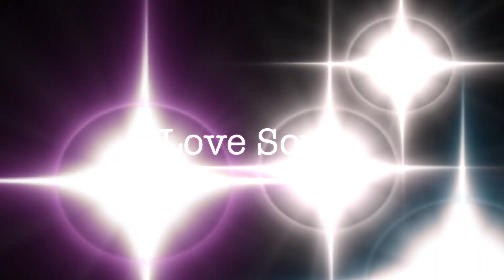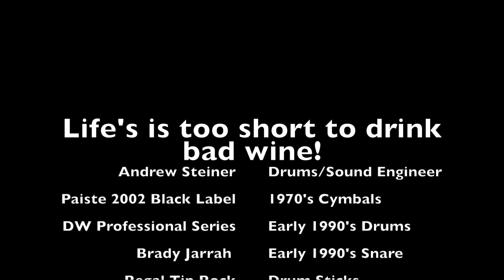Love Song by 311